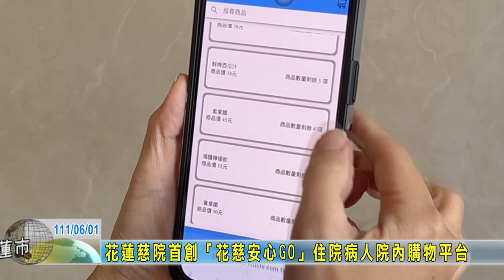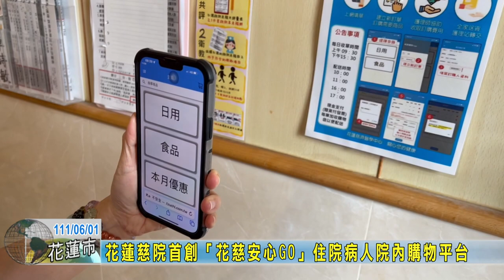20220601 02 花蓮慈院首創「花慈安心GO」住院病人院內購物平台